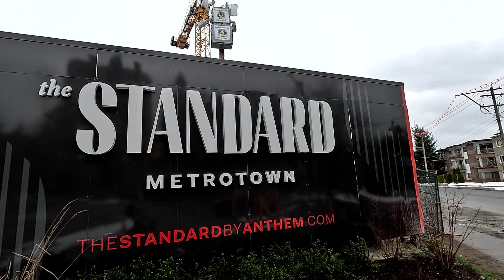3/4/2023 The Standard, 6444 Willingdon Avenue, Burnaby, BC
The Standard is a new condo and townhouse development by Anthem Properties currently under construction at 6444 Willingdon Avenue, Burnaby, BC. The development is scheduled for completion in 2025.

It will be a 43-storey tower with 424 units.  Metropolis, the Metrotown Skytrain, Central Park, Burnaby Public Library are closeby.

This is what their construction site looks like on March 4, 2023.